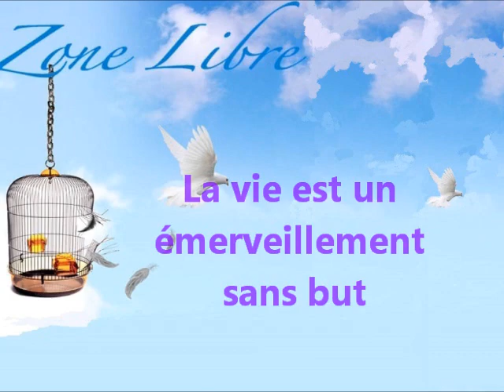325 "La vie est un émerveillement sans but" Guy ROGER ZONE LIBRE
La vie est un émerveillement sans but, mais nous sortons de cet état de curiosité d'enfant afin d'épouser le sentiment qu'il y a une raison à se donner, on renie que la grandeur qui nous dépasse, nous voulons faire la synthèse de ce que l'on ignore , faire des conclusions sur ce qui nous dépasse. C'est là propagande qui fait que l'on met  de côté l’émerveillement  pour faire de lui ce qui est pensé. Or toute pensée est la limitation de l'esprit.